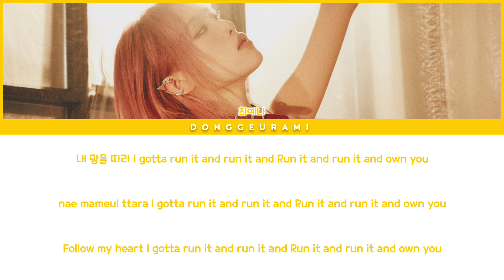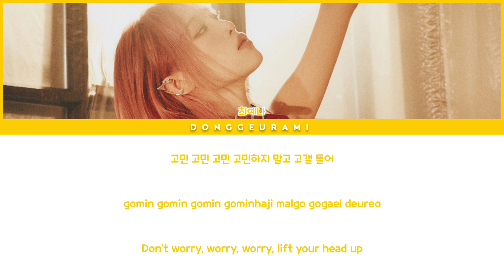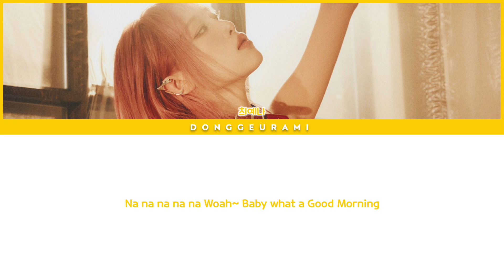YENA (예나) | Good Morning Lyrics • Colour Coded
*All Rights Administered To Yue Hua Entertainment*

• Artist: YENA (예나)
• Song ♬: Good Morning
• 3rd Mini Album: GOOD MORNING

• YENA Official YouTube: @YENA_OFFICIAL